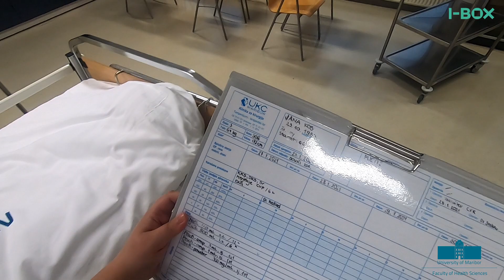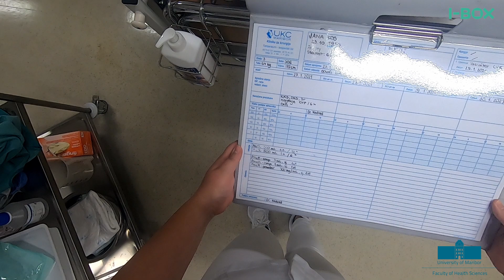I-BOX - Female urinary catheterisation